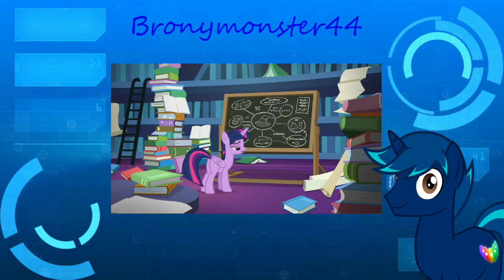A Brony Reacts - MLP Season 7 Episode 25 & 26 (Shadow Play)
A book Sunburst got contains information about what happened to Starswirl The Bearded. But when trying to free him, trouble is unleashed.

If you wish to skip straight to the reaction: 1:34

Seriously, anyone who takes time to make fanart for me is BEYOND awesome! It's only fitting I use it in a reaction video.